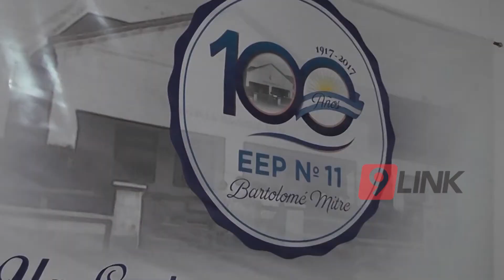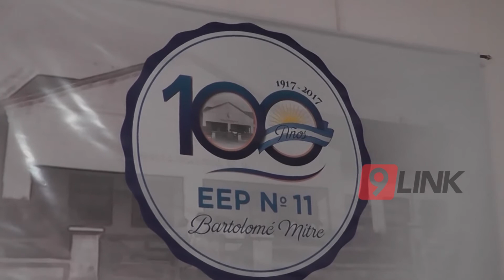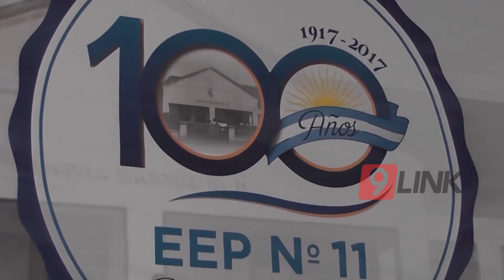C9 - 100 años de la Mitre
Corría el año 1917 se hacía imperioso contar con establecimiento educativo, muchas familias lo reclamaban como símbolo de un crecimiento que busca  un  futuro distinto  y nace la primera escuela de Villa Ángela   la escuela nº11  un 25 de septiembre  de 1917. Fue su primer  director el sr.  Jose Fernando Muñoz  y comienza con 95 alumnos